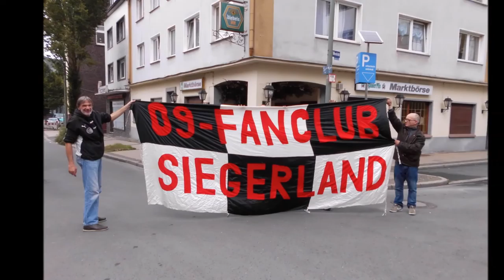Mein Jahr 2015